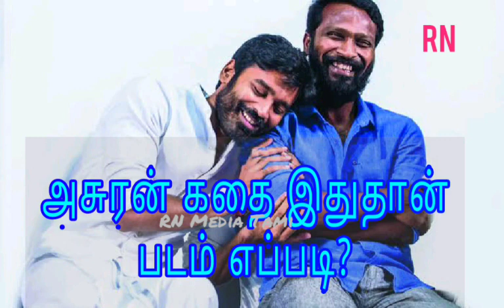Asuran அசுரன் தனுஷ் மரண லெவல் ஆக்டிங் அசுரன் கதை இதுதான் படம் எப்படி.mp4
Asuran Tamil movie
Asuran Movie Review: Dhanush and Vetri Maaran gift another solid revenge drama
Director Vetri Maaran’s Asuran is a thrilling revenge drama of an oppressed family in a village. With solid writing backed by brilliant performances, Asuran is a classic film, says our review.

Manju Warrier, Dhanush, Ken Karunaas, Pasupathi in Asuran
Movie Name:
Asuran
Director:
Vetri Maaran
It’s way past midnight and the sounds of insects haunt you. You see an aged Sivasamy (Dhanush) wading through the water along with his son Chidambaram (Ken Karunaas). The latter has committed a gory murder and the family members of the deceased are on the prowl. What really happened to Sivasamy and Chidambaram? Did they manage to evade them? It’s impressive that director Vetri Maaran was able to make the audience feel eerie, tensed and a sense of longing just five minutes into the story.

Director Vetri Maaran’s Asuran is a classic revenge survival drama that has its shining moments. Sivasamy and his family belong to an oppressed community and when the privileged’ attempt to discriminate against him and his family, all hell breaks loose.
 Asuran is Vetri Maaran and Dhanush’s most violent film yet. Also, it is the simplest, yet most effective movie of Vetri Maaran’s career. As the title implies, there’s a demon (Asuran in Tamil) inside all of us and it only comes out when your pent-up emotions need a way out.

As we know, Asuran is an adaptation of the award-winning Tamil novel Vekkai, written by Poomani. Vetri Maaran has taken the crux of Vekkai and developed his own world of interesting characters around it. He breathes life into each character and you know they represent the people from Tirunelveli.

Vetri Maaran and his team have done a splendid job in recreating the nativity of Tirunelveli through dialogues, body language and the age-old practices they follow. You get sucked into the world of Asuran and you feel a surge of emotions when Mariyamma (Ammu Abirami) is made to do a walk of shame’ just because she wore slippers to school. The conflict here is that she belongs to an oppressed community.
 There are a lot of strong scenes that depict the horrible practices that promoted untouchability, casteism and discrimination that were prevalent in the 80s. In other words, Asuran is a film about a bunch of strong characters that question the system and try to break it.

The revenge-survival drama has its mass moments thanks to Dhanush, Manju Warrier, Teejay (who played Dhanush’s first son Murugan) and Ken. All of them shine making you believe that their ordeal is because they were born poor.

Asuran is yet another solid film from Dhanush and Vetri Maaran combo. Manju Warrier sunk her teeth into her character Pachaiyammal and in a scene, she dares to take over a bunch of men who oppose her for the wrong reasons. By all means, she held the scene on her own and stood tall as the hero.

Dhanush is brilliant as a doting father Sivasamy. He speaks with his eyes and it is excellent to see an actor who can effortlessly play the role of a 50-year-old father when his contemporaries, who are elder to him, fail to essay older roles.

Newcomer Teejay Arunasalam (Murugan in the film) looks perfect with his expression and body language. However, his performance was a let down due to poor lip-sync, which was a major grouse throughout the first half.

Another disadvantage of Asuran is the flashback portion featuring Dhanush, Ammu Abirami, Manju Warrier and Prakash Raj, which ran tad bit longer than it should have.
 The technical team of Asuran has done magnificent work. Cinematographer Velraj (who has a brief role in the film, too) has captured the landscape of the Thekkoru village and one could actually feel the heat and sultry (Vekkai in Tamil) weather through his shots.

Asuran is a huge comeback for composer GV Prakash who is now busy acting in films. The Vaa Asura’ track is goosebump-inducing and elevates the scene. Also, stunts by Peter Hein look authentic and realistic to the T.

Even though violence is not the solution to any problem, you root for the characters when they slash the throats of the men who wronged them. It's the injustice that is meted to them that makes you support their behaviour. Asuran ends with a strong message, which will stay relevant for the years to come.

3.5 stars out of 5 for Asuran

Asuran Movie Review: Dhanush Shines in Vetri Maaran's Violent Film
Coming at a time when graphic and lurid on-screen violence are being questioned and and even condemned, Asuran would appear needlessly falling back to the old formula.
UPDATED ON: OCTOBER 4, 2019, 6:03 PM IST
Gautaman Bhaskaran , News18.com
Dhanush in a still from Asuran.Asuran Movie Review: Dhanush Shines in Vetri Maaran's Violent Film
Asuran

Cast: Dhanush

Director: Vetri Maaran.
ALL, RELATED, LATEST UPLOAD, LATEST RELEASE, RECENT UPDATE, RECENTLY UPLOADED,